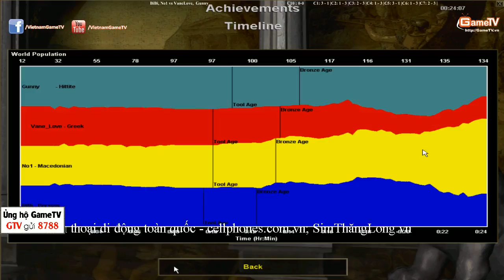No1, BiBi vs Gunny, VaneLove Ngày 14 11 2014 C10T1